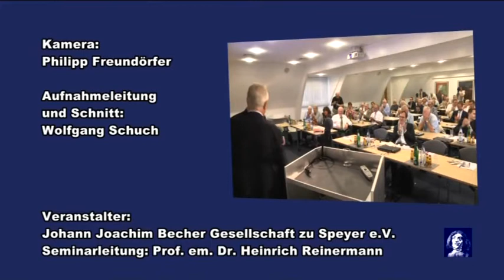Johann Joachim Becher Gesellschaft | Speyer | Wohin steuert die Digitale Gesellschaft | 05/10 HD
Fortsetzung Bernd Schmidbauer